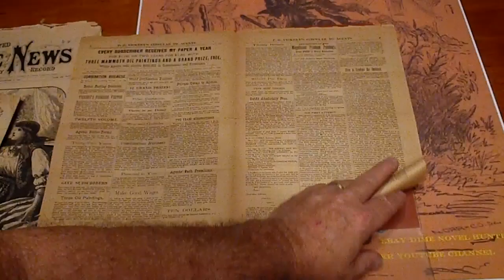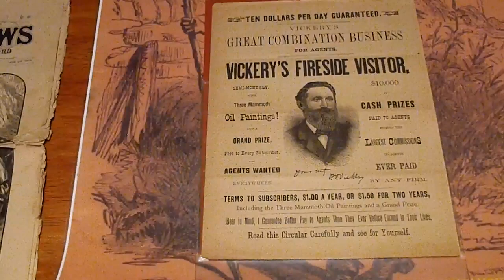VICKERY FIRESIDE VISITOR AGENT ADVERTISMENT PAMPHLET